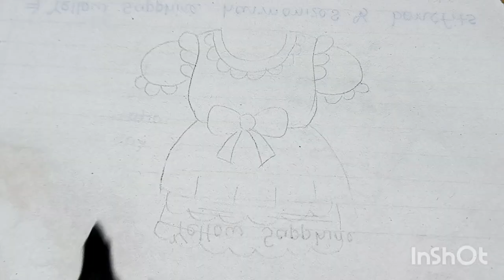Cute frock 👗 drawing easy step by step for kids and toddlers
Cute Dress Drawing Painting & Colouring for kids Toddlers_ kids drawing, 1